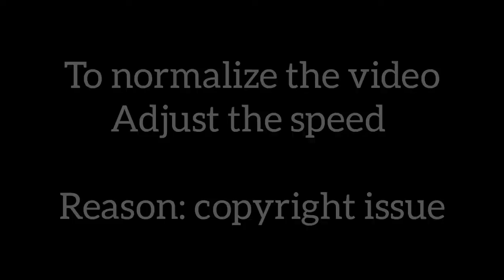the Vinarchy RIZAL ONE Dance company at holy spirit Quezon city